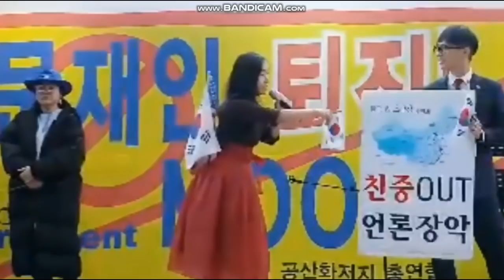전라도에딸 김아림